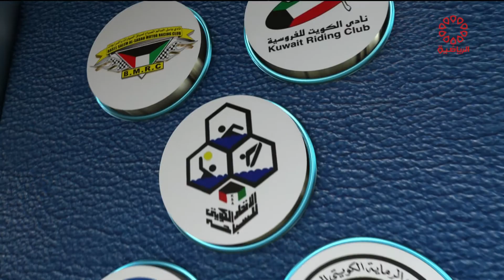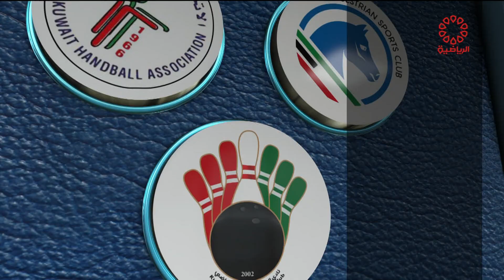برنامج لقاء خاص - عبد الرحمن الفزيع السبت 2021/5/1